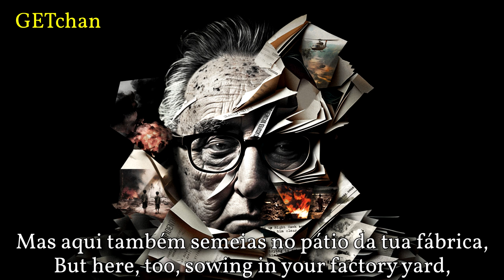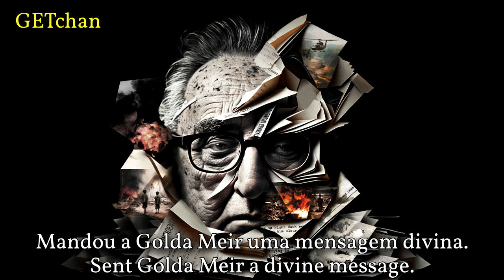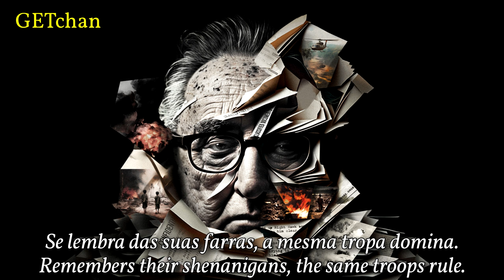Os Fantoches de Kissinger - Kissinger's Puppets (Portuguese Communist Song)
A song about resistance of various peoples around the world to the late Henry Kissinger, a US diplomat and war criminal whose policies as secretary of state made him infamous for their cruelty. This song was written in the years following the Carnation Revolution by left-wing activist José Afonso, whose music came to be popular among those who opposed the Estado Novo regime.

Performer: Tuna Universitária de Aveiro
Year: 2022
Composer: José Afonso
Year written: 1976
Image: Collage of Kissinger and a fraction of his various crimes against humanity.